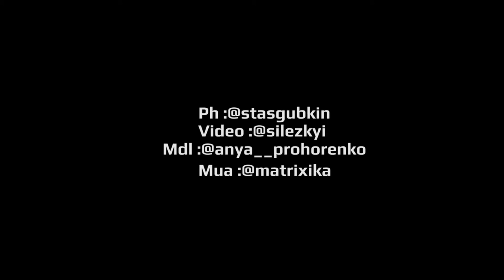Fashion video - body art